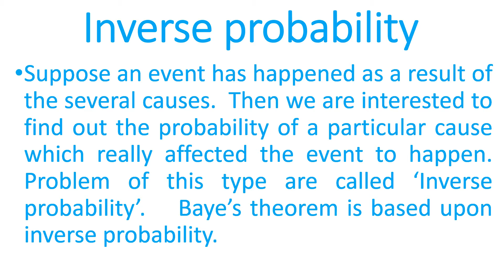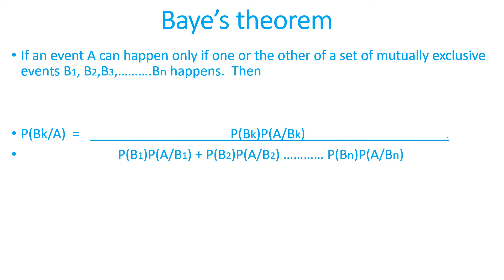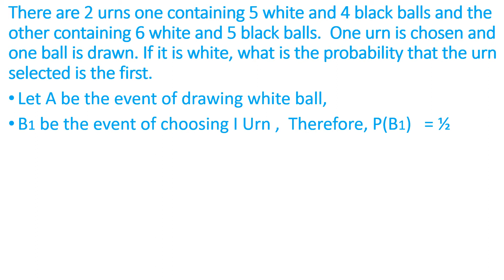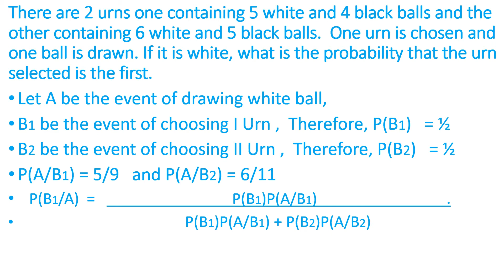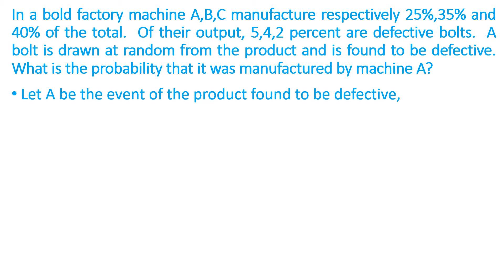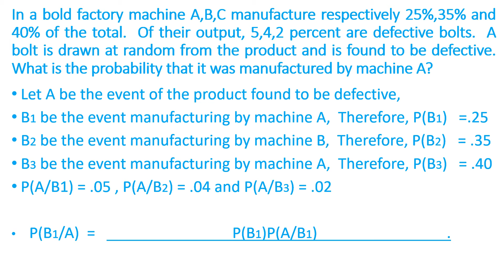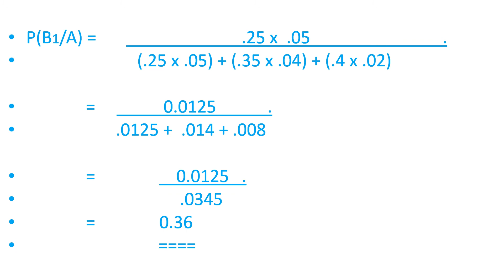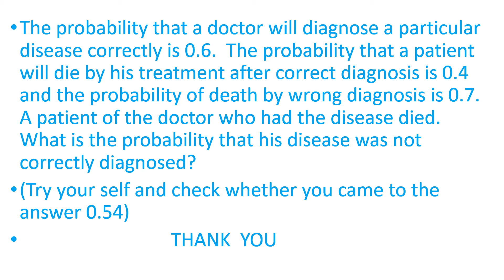Inverse probability - QT | UG Academic Video | Asst. Prof. Rajan K | AMC | Manisseri.